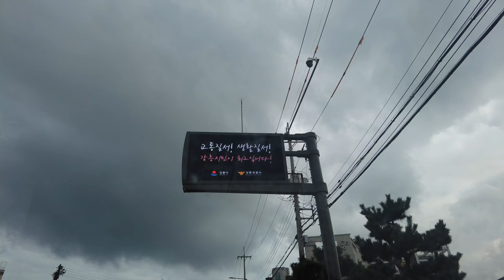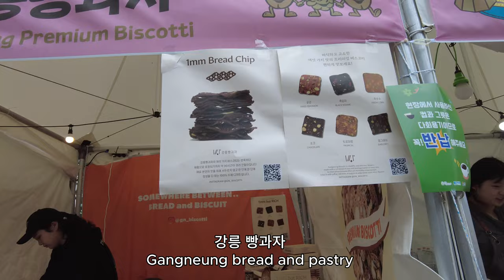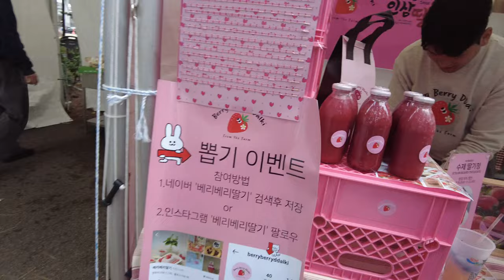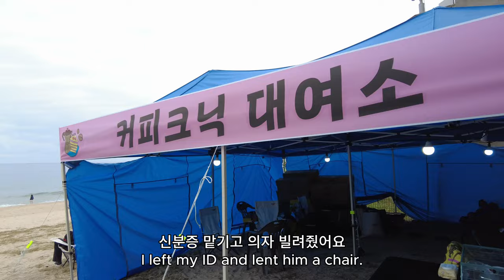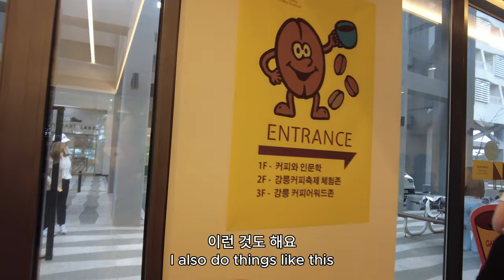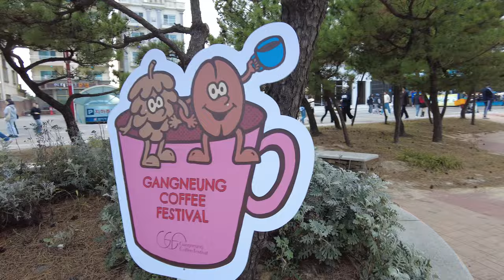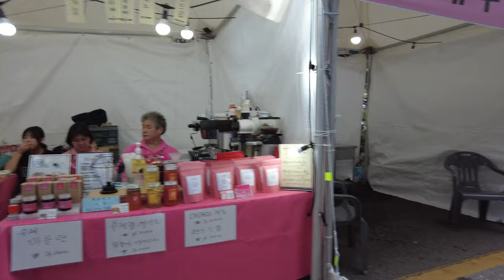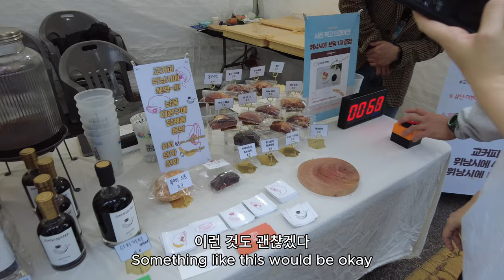함께 강릉 커피 축제 즐기기_Enjoy Gangneung Coffee Festival together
오늘은 저희가 만난 지 100일이 되는 날이었어요!
그래서 저희는 강릉에 큰 축제인 커피축제를 다녀왔습니다!
커피와 빵 등을 맛보며 배부르게 잘 보냈습니다.ㅎ
오늘도 행복한 하루 주셔서 감사합니다!
Today was the 100th day since we met!
So we went to Gangneung, a big festival, a coffee festival!
I had a good time eating coffee and bread
Thank you for having a happy day today!